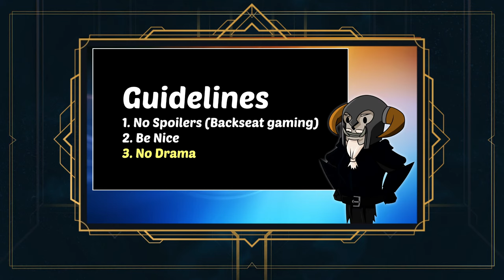BALDUR'S GATE 3 | Episode #3 (Vengeance)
0:00:00 - Stream Starts
0:03:00 - Chatting with viewers
0:19:48 - GAMEPLAY
0:57:18 - Break
1:07:50 - GAMEPLAY
1:40:18 - Break
1:47:45 - GAMEPLAY
2:39:27 - Steam Ends (Chatting)

First play through of Baldur's Gate 3.